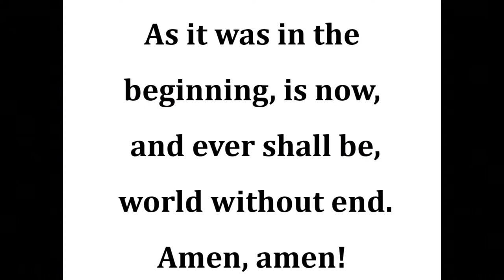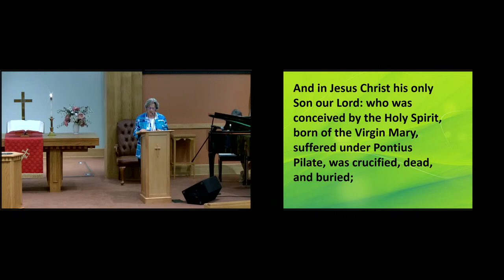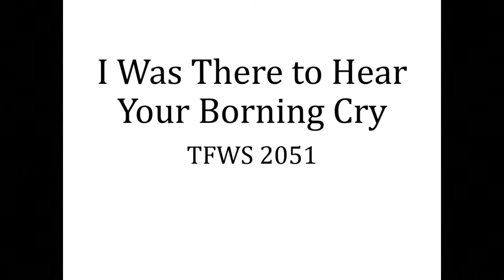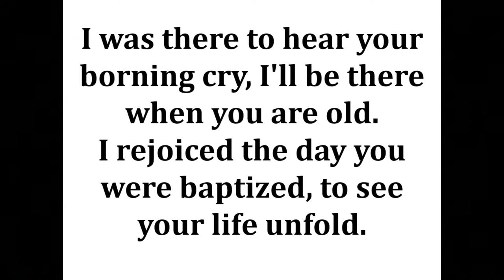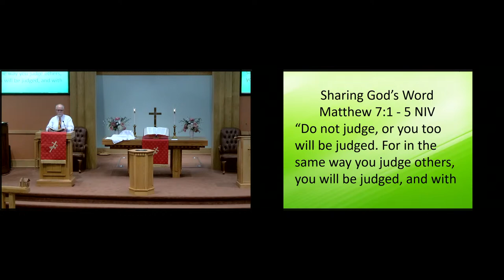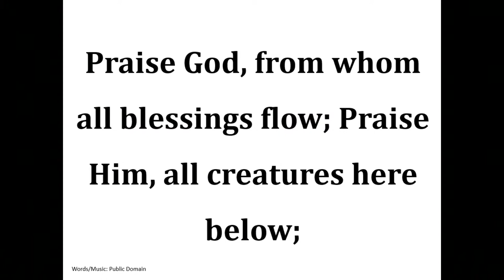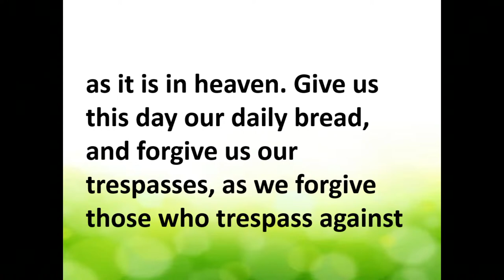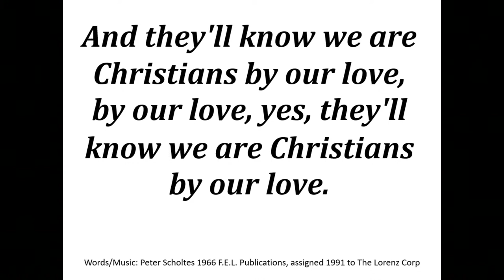Multistreaming with Restream.io